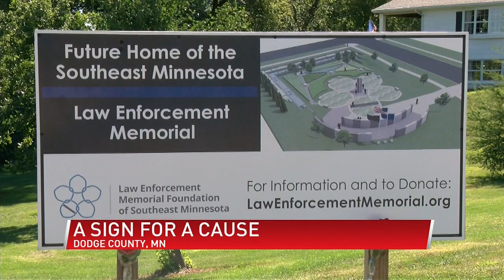Dodge County Sheriff's Office sells signs for a cause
(ABC 6 News) - It's a sign for sale, all for a good cause.

The Dodge County Sheriff's office is selling its "We Support Law Enforcement" signs for $20 on a first-come, first-served basis.

Money from the signs goes to the Law Enforcement Memorial Foundation of Southeast Minnesota. The organization is working to build a law enforcement memorial right across from the Veterans Memorial in Soldier's Field.